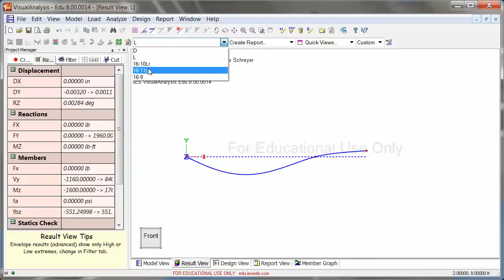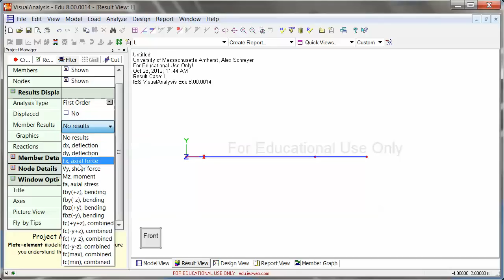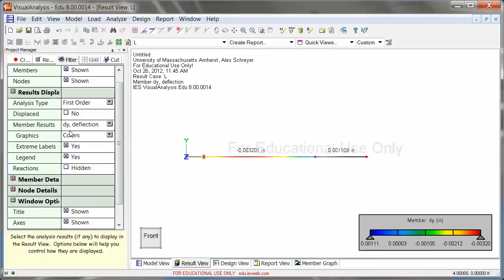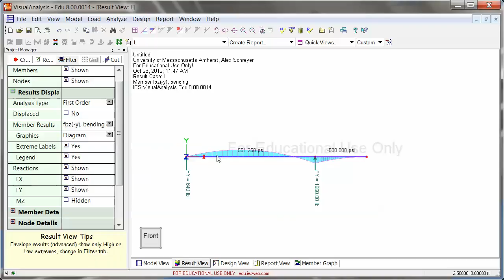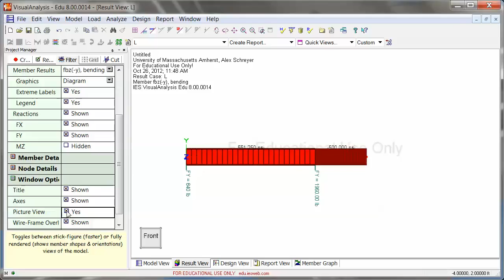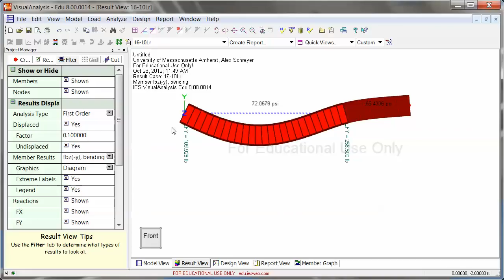Evaluating Beam Results (VisualAnalysis Edu Tutorial 2/7)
This set of tutorials is an introduction to the educational version of the structural analysis software VisualAnalysis (by IES Inc.). You can learn more about it and download it